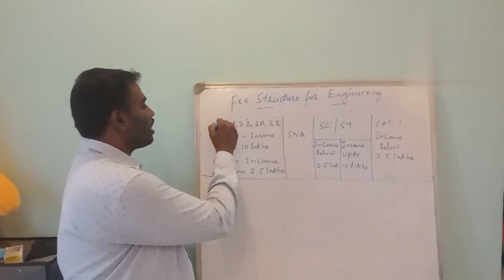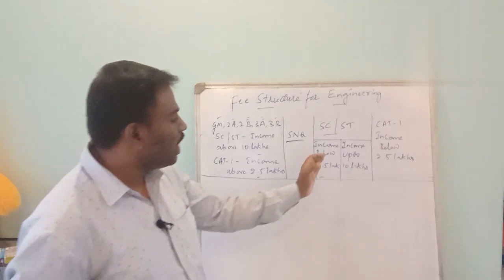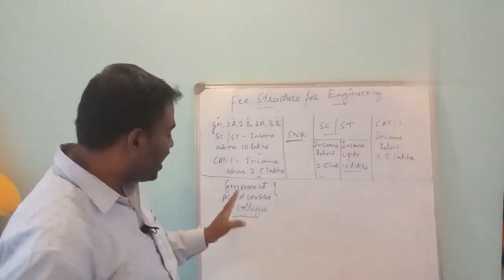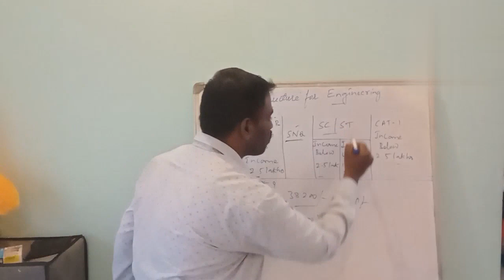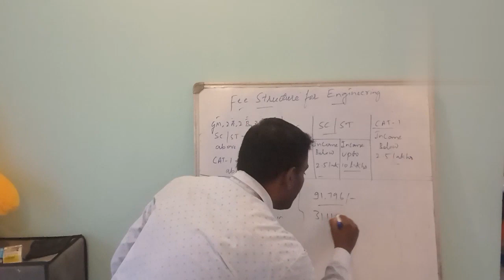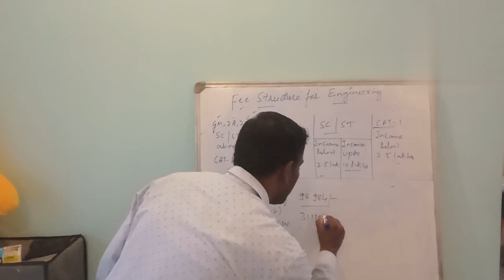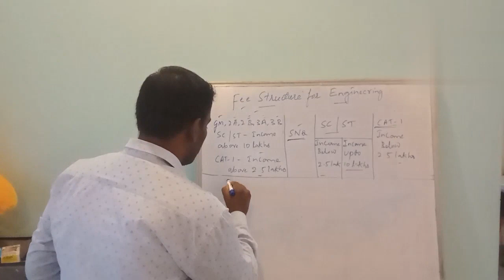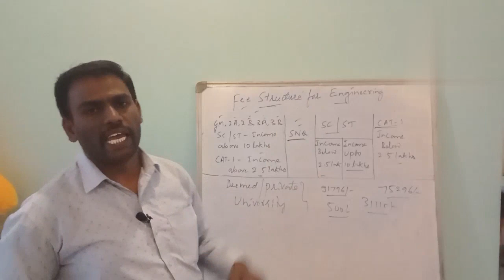|Complete Fee Structure for Engineering Colleges of Karnataka-KCET 2022||Important Information||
For Immediate updates join my telegram group.

This video about:
In this video I explained the complete Fee structure for engineering colleges of Karnataka regarding KCET 2022